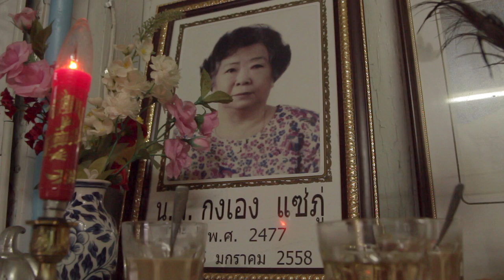Sweet Soup • Rice Pork Porridge Congee • ข้าวต้มหมู • Songkhla • THAILAND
Their secret recipe is made from love and care. You can't see it... but that's what makes the soup sweet!

The restaurant's long-working waitress, Nan, explains:

“Our pork is tender. We chop and clean the pork everyday. We don't buy pork already chopped at the market. We chop it right here. Then season the pork a long time. It’s a very old recipe. Buy the ingredients and chop everything up. We order everything at the market. Everything is fresh everyday. They deliver the pork in the morning and collect the money in the afternoon. I get the vegetables. Our *joh is delicious, clean and inexpensive. Fresh and delicious everyday.”

“Ms. Leekpai’s parents ran the restaurant before she took over. They named it Thai Island, but not even Ms. Leekpai knows the name’s meaning. Nobody knows.”

“Mrs. Leekpai wouldn’t consider renovating. She said new things can't compare with old quality. Everything's stayed the same. Use the same ingredients, the same recipe. Because we're the same workers. Back when Mrs. Leekpai was alive we opened at 5:30 AM. Now we open at 6 AM.”

“I work in the front. I work in the back. I wash the dishes. Take the money. Serve food. Make tea and coffee in the back. Everything. I do everything. We all have many jobs.”

“We’re open from 6 in the morning until 3 in the afternoon. We only close two days a year. Chinese New Year and Thai (pray day family "duh syrup”). We do it like this in her family until now.”

"Ms. Leekpai was the boss. She passed away when she was 81.

“I just remember what they want. Remember everyone. They don’t need to order. It's one reason they come back. Some people first come in small. Then they come back all grown up. We can't remember all of them but they remember us. They smile and call us ‘auntie’. They’ll say: ‘Auntie, You’re still alive?’ Nan says without humor, “Of course I'm still alive!”

“48 now. I’ve been here almost 30 years. After middle school. We used to serve other dishes too, but stopped 10 years ago, when Ms. Leekpai got old. Her nephew wanted her to slow down. He wanted her and her sister to close the store. Instead, the sisters decided to only sell joh. Mrs. Leekpai said it seemed a shame not to earn a little money from the store. There’s only the nephew left. He lives in Bangkok. Maybe he’ll close the restaurant. But the owner must take care of the workers. Ms. Leekpai always felt for her workers. She wanted to help us.”

Soon, two more early morning customers stop in, walking past a yellowing sign at the store’s entrance on the wall. In Thai it reads “Joh with egg 35 Bhat”, “Joh without egg 30 Bhat”.

“Sometimes Ms. Leekpai went out to take her break. She’d come back with a snack. Give it to me in secret. Say, ‘I left something in the bicycle basket for you outside.’ Ms. Leekpai was a good person. Everyone in that family is kind.”

“She’d always ask me about my family. Pester me. She wanted to know every detail. I have a son. He’s at the academy. He’s studying to be a policeman and he’ll graduate this October. At the end of the month, Ms. Leekpai would always check with me to make sure I have the money for his tuition. I’d always say I have enough, because I didn't want to bother her. She’d slip a few bills into my hand and say, this is for his schooling.”

“I took care of her at the hospital. All day and all night.  The shop didn't close. Her sister worked at the shop every day. Wasn't anyone else to take care of her, so I did. At the hospital here in town. Nobody changed with me at night. I was so tired. Everybody else said they were busy. Nobody came to help at the hospital. Finally her nephew in Bangkok moved her to Bangkok. She passed away two weeks later. I felt for her.”

“They closed the shop for one month. Because she passed away. January 5, 2015. And they opened again. It was sometime in March. Can't remember the date.”

“They’re like my family. I don’t work here because of the money. I want to help them because they also helped me. If not for them - They did everything for me. Now I have a life like this, because of them. Nobody has a life like me.”

"That's what makes the soup sweet. Even if someone else has the same ingredients, nobody does it like us at Koh Thai. The best. Made everyday. Many people say, You haven’t visited Songkhla, if you haven’t eaten our joh.“

Nan leans in, looks directly at me and smiles.

“You love it! Am I right?”